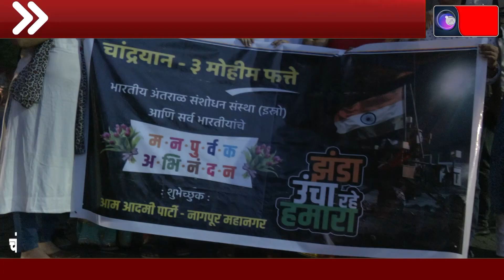चंद्रयान 3 के चांद के दक्षिणी ध्रुव पर सफलतापूर्वक लैंडिंग का हर और मनाया गया जल्लोष|| Kara News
बिझिनेस, पर्यटन, क्रीडा, तंत्रज्ञान, राजकारण, मनोरंजन आणि असंख्य विषयावरच्या ताज्या बातम्या पहा लाईव्ह स्ट्रीम आॅनलाईन वरुन. रोजच्या ताज्या घडामोडी, ब्रेकिंग न्यूज, ट्रेंडिंग न्यूज व्हिडिओ यासाठी आवर्जून भेट द्या. Kara News Network